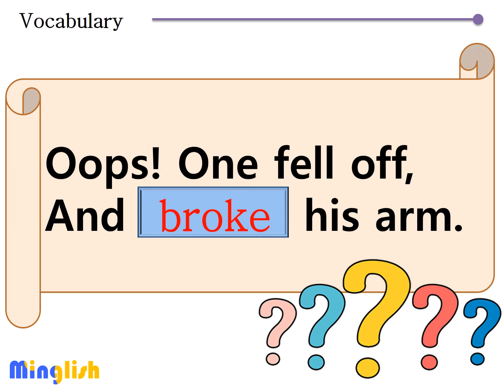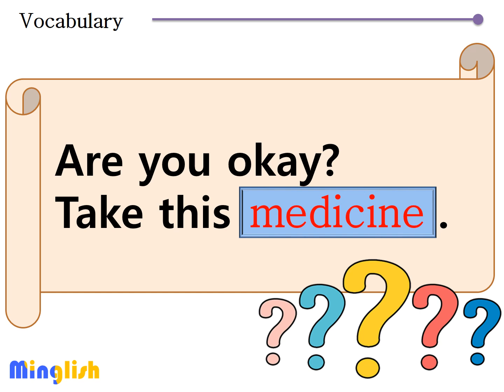YIC1-1 | Fill in the Blanks | Five Little Monkeys